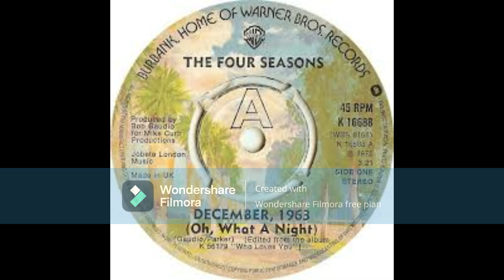Songs too good to be covered, December 1963 (Oh What a Night) - The Four Season's.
Absolute classic!